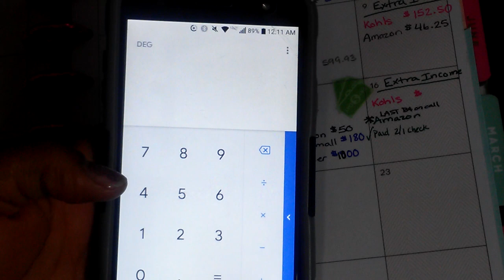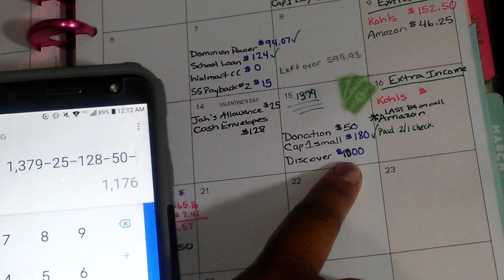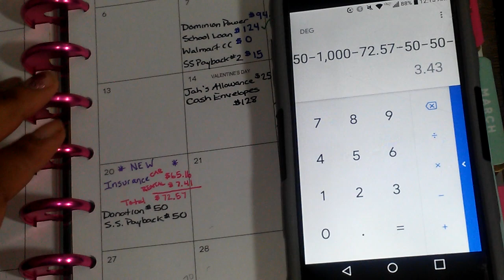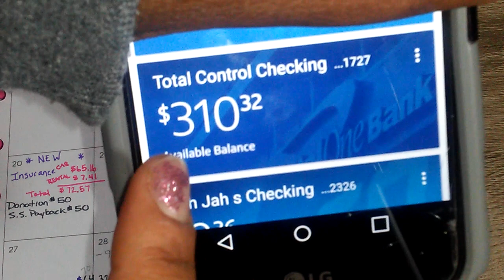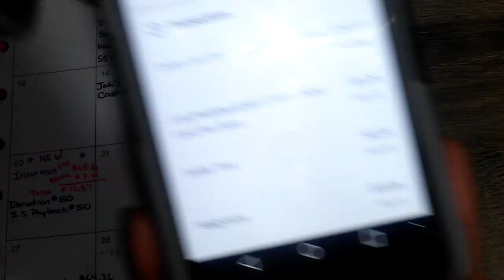💲BUDGET EDITION💲 February 15th paycheck ~ 😕different set up, DO you like?👍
▶️I have a Capital One VentureOne credit card and really like it. You should check them out. If you decide to apply for a card, use this if you're approved, I'll get a referral bonus.